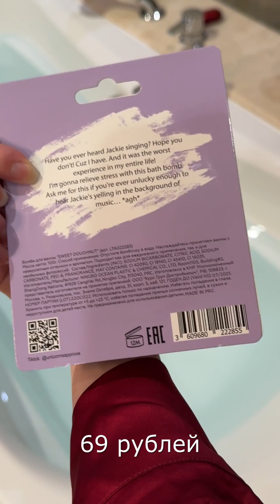Обзор на розовую Бомбу ПОНЧИК для ванны Unicorns approve "SWEET DOUGHNUT" за 69 рублей из Летуаль!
Бомба для ванны Unicorns approve "SWEET DOUGHNUT"
Подробности личного опыта использования по ссылке: